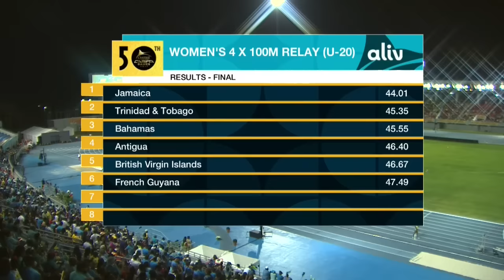CARIFTA50: 4x100m U-20 Girls Final | SportsMax TV